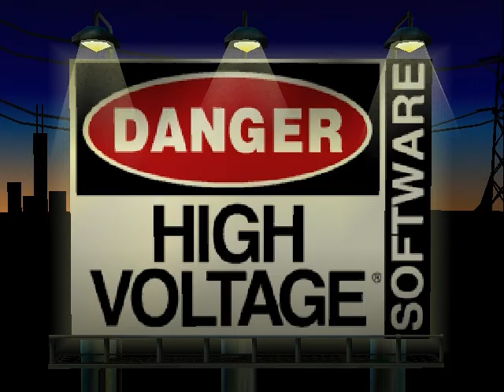High Voltage Software logo with Rocket Racer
Rocket Racer got himself a job at High Voltage Software.